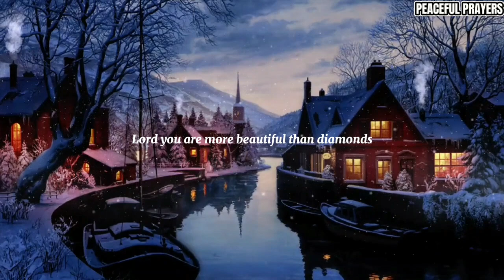More Precious Than Silver: Morning prayer And Worship ( oh lord you're beautiful )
In this video, We will be singing MORE PRECIOUS THAN SILVER and oh lord you're beautiful and  reading Psalm. This  MORE PRECIOUS THAN SILVER and oh lord you're beautiful are perfect for those mornings when you want to feel centered and connected to your Father in heaven.

If you're looking for a peaceful, calm way to start your day, This MORE PRECIOUS THAN SILVER and oh lord you're beautiful worship and morning Prayer is perfect for you! This MORE PRECIOUS THAN SILVER and oh lord you're beautiful worship will help you to Rest in Holy spirit and feel connected to your Father in heaven. Whether you're a Christian or not, this morning prayer and worship is sure to bring peace and comfort to your soul.